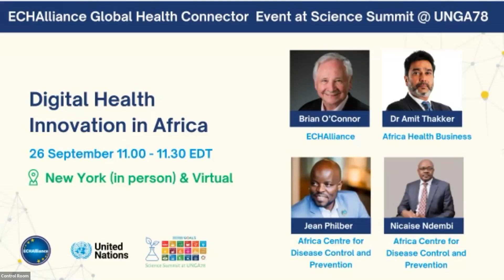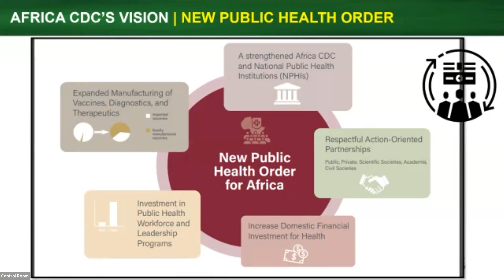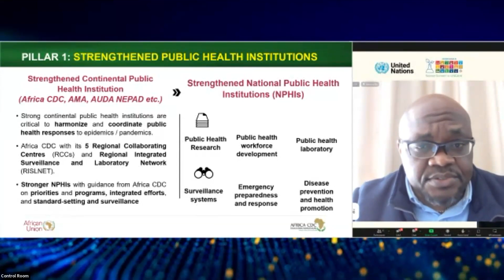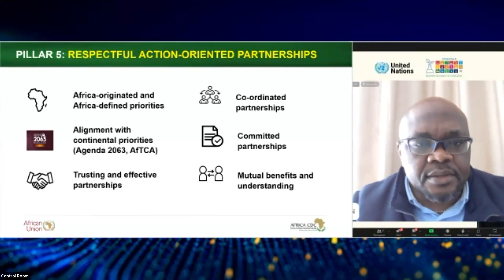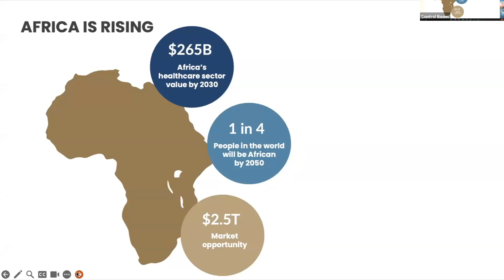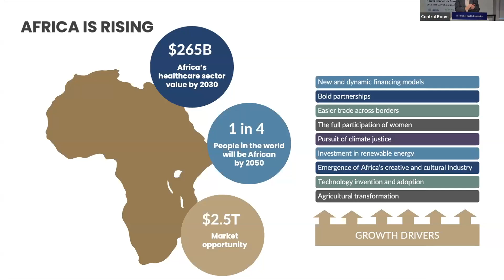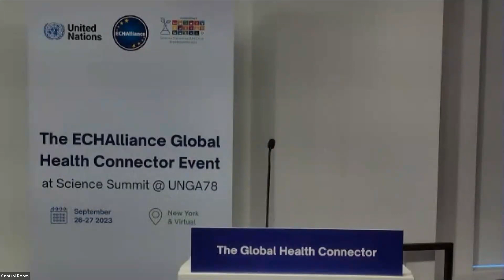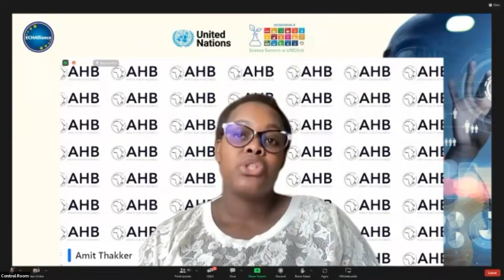Digital Health Innovation In Africa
Speakers:
Brian O’Connor (Moderator)– Chairman, ECHAlliance, The Global Health Connector
Dr. Amit Thakker – Executive Chairman at Africa Health Business (Virtual)
Dr. Nicaise Ndembi – Senior Advisor to the Africa Centre for Disease Control (CDC),  Director General and Research Professor at Kanazawa University School (Virtual)
Jean Philbert Nsengimana – Chief Digital Advisor to Africa Centre for Disease Control and Prevention (CDC) (Virtual)

Learn more about The ECHAlliance Global Health Connector Event at Science Summit @ United Nations General Assembly (UNGA78)